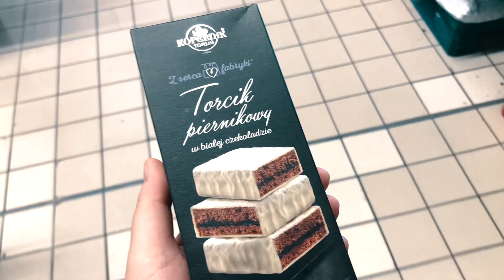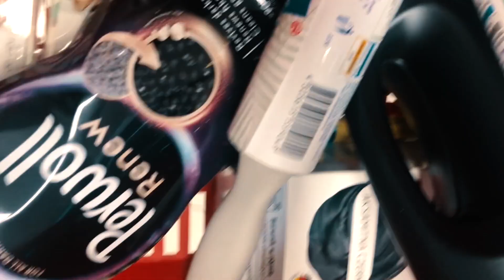Easy life journey VLOG: spend two days with freelancer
🌸 In this VLOG I share my day and routine as a freelance photographer. One of the most important was the wedding photo session. In this I will also show how I regenerate after work and a recipe for quick, healthy waffles in 5 minutes!

🌼 ABOUT ME:
My name is Magdalena and I live in Poland. I am a freelance photographer. Painting pictures is also my passion. I have no special talents or skills, but I hope you enjoy sharing my simple daily routine.

I'm just entering this vlog world so the image quality is not 100% satisfactory. Thank you for your understanding!